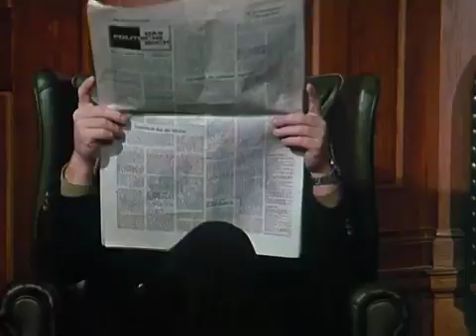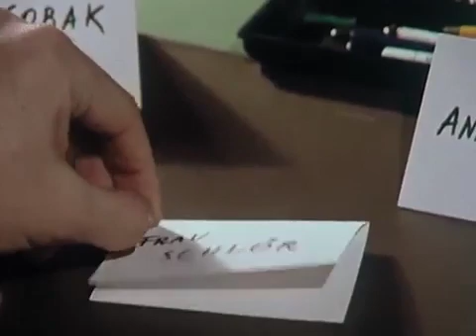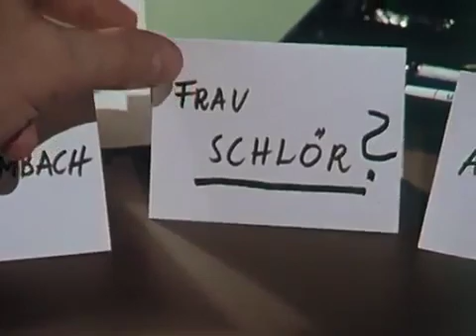DERRICK FOLGE 56 - EIN UNHEIMLICHES HAUS (1979)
FOLGE 56 - EIN UNHEIMLICHES HAUS

Bitterer Mandelgeruch verbreitet sich im Zimmer der so plötzlich und unter Krämpfen verstorbenen alten Dame. Ihren Hausarzt Dr. Beck macht das stutzig. In der Pension muß sich etwas zugetragen haben, was seinen Argwohn hervorruft. Er weigert sich daher, einen Totenschein auszustellen. Frau Schlör, die Haushälterin und langjährige Vertraute der Toten, weist er an, das Sterbezimmer abzuschließen und den Schlüssel gut aufzubewahren. Alles Weitere sei von nun an Sache der Kriminalpolizei. Auch Oberinspektor Derrick ist nicht erst auf eine genaue Laboranalyse angewiesen, um sich letzte Gewißheit über einen heimtückisch ausgeführten Mordanschlag zu verschaffen. Schon bei der ersten Tatortbesichtigung teilt er den Verdacht des Arztes. Der Tee, von dem die begüterte Ferienheimbesitzerin am Nachmittag getrunken hatte, riecht tatsächlich nach bitteren Mandeln - Blausäure also ...

Darsteller:
Horst Tappert (Oberinspektor Derrick)
Fritz Wepper (Inspektor Klein)
Eva Kotthaus (Frau Schlör)
Sascha Hehn (Martin Schlör)
Paul Hoffmann (Georg Kamenoff)
Nora Minor (Elvira Kamenoff)
Wolfgang Büttner (Oskar Sobak)
Lisa Kreuzer (Annie)
Alf Marholm (Dr. Beck)
Ute Willing (Anita)
Willy Schäfer (Berger)
und andere

Regie:
Alfred Vohrer

Erstausstrahlung:
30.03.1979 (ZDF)